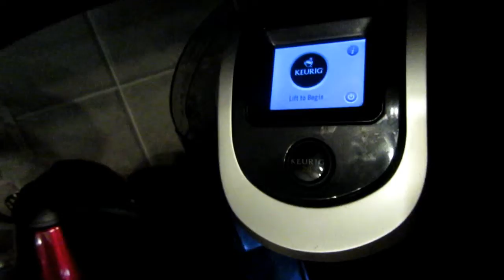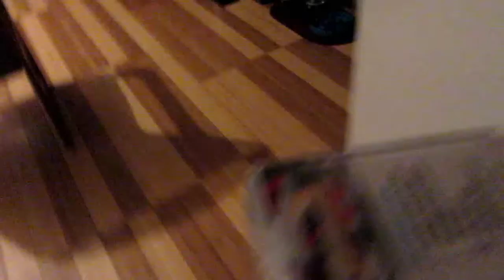DOUBLE VLOG: MY NEW EXERCISE BIKE?! - 7/19/18 & 7/20/18